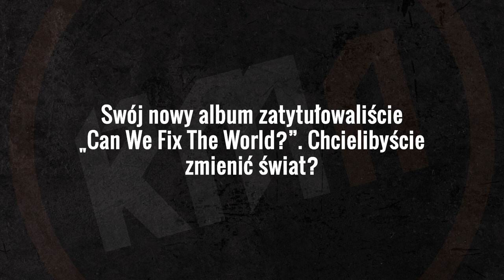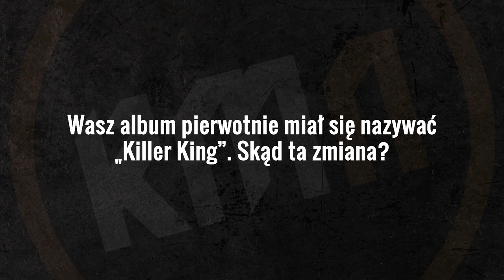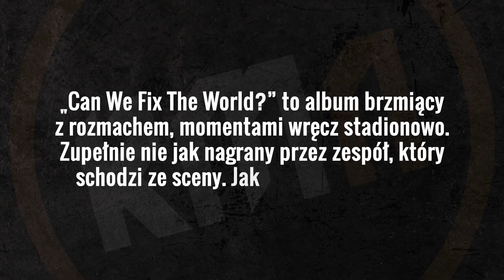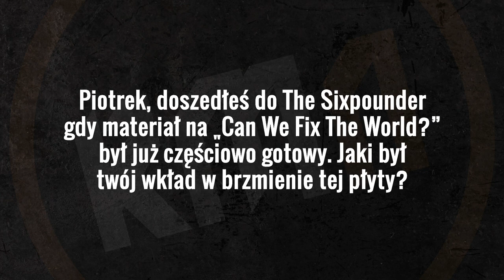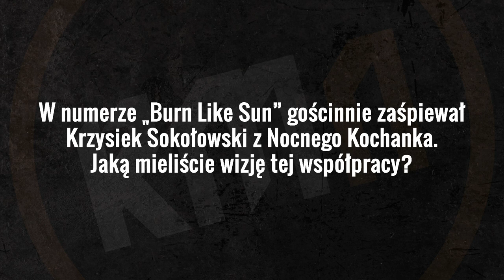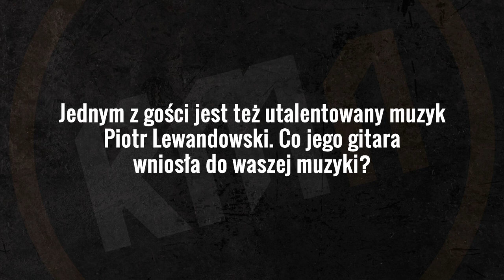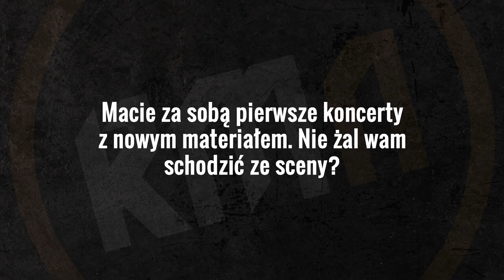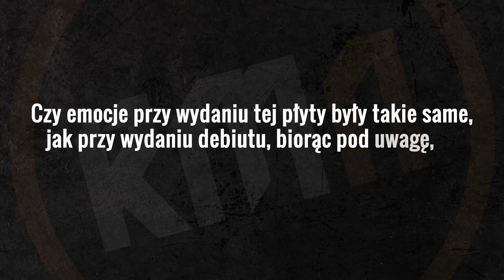The Sixpounder: Niczego nie żałujemy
Wywiad z The Sixpounder nagrany w redakcji portalu RockMetalNews.pl w Centrum Kultury Zamek w Poznaniu.

The Sixpounder kończy działalność, żegnając się z fanami doskonałym albumem „Can We Fix The World?”. Zespół kończy pożegnalną trasę, po której na dobre zgasi światło. „Niczego nie żałujemy” – mówią członkowie The Sixpounder w ostatnim wywiadzie dla RockMetalNews.pl.

Pożegnalne płyty i towarzyszące im koncerty to sprawdzony zabieg marketingowy, ale ekipa The Sixpounder nie zamierza nabierać swoich fanów. Grupa definitywnie kończy działalność, robiąc to w najlepszy możliwy sposób – bez niedomówień i z zajebistym albumem na pożegnanie.

– Kiedy zaczynaliśmy ten zespół, to było tak bardzo zintegrowane z naszym życiem, że ja w ogóle sobie nie wyobrażałem, że moje życie może się potoczyć bez tego zespołu – przyznaje Paweł Ostrowski, basista The Sixpounder.

– Natomiast doszliśmy do takiego punktu, że miałem wrażenie, że chciałbym muzycznie zrobić inne rzeczy, a ten zespół bardzo mocno mnie angażuje, na sto procent. Jesteśmy w takim momencie, że świetnie się dogadujemy, bardzo dobrze nam się ze sobą gra, udało nam się zrobić naprawdę wspaniały album. Uznaliśmy, że to jest taki moment, że możemy spokojnie zgasić światło – wyjaśnia Paweł.

„Can We Fix The World?” to godne pożegnanie. Członkowie The Sixpounder zgodnie przyznają, że uważają go za swój najlepszy, a nawet mówią nam, że tak powinni brzmieć od początku. To, z czym zostawiają fanów, to zestaw przebojowych numerów wyprodukowanych tak, by brzmieniowo prezentowały moc i świeżość. Tekstowo „Can We Fix The World?” kontestuje rzeczywistość. Filip Sałapa, wokalista zespołu, nie ukrywa, że niektóre teksty pisał, będąc w mrocznym, buntowniczym okresie.

– Poruszałem w tekstach trochę kwestii z czasów takiego mojego gniewu, kiedy dostrzegałem krzywdę, jaką odczuwają zwierzęta. To właśnie takie utwory, jak „Monsters” czy „Butchers”. Ale ja się też rozwinąłem w moich poglądach. Z tego powstały np. kawałki „Disconnected” i „Sickening”. „Sickening” porusza kwestię tego, że dzisiaj nikt nie może niczego powiedzieć na żaden temat, bo każda opinia, która może nie być przychylna jakiejś jednej grupie, może być iskrą, która sprawi, że wybucha bomba – opowiada Filip.

O swoim wkładzie w powstawanie „Can We Fix The World?” opowiedział nam też Piotr Solnica, gitarzysta The Sixpounder.

A co dalej? O to również zapytaliśmy chłopaków. Możemy zdradzić jedynie tyle, że zobaczymy ich jeszcze na scenie. No, chyba że Filip zostanie pastorem. Zapraszamy do sprawdzenia materiału!

The Sixpounder tworzą: Filip Sałapa, Paweł Ostrowski, Piotr Solnica i Artur Konarski.

Realizacja materiału:
Michał Drab
Piotr Garbowski

RockMetalNews.pl – portal muzyczny rock/metal | Powered by RockMetalShop